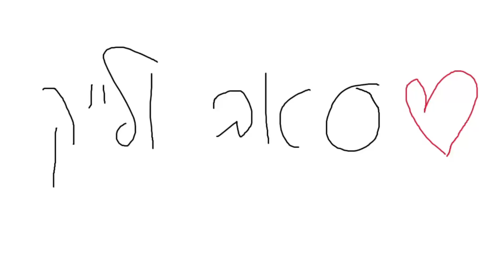לא מאמין שקיבלתי אותו שוב!! פתיחת חבילות בפרומו החדש בפיפא 21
עמוד האינסטגרם ◄